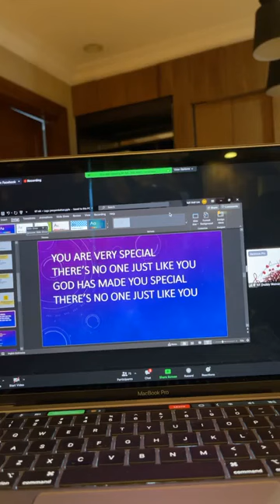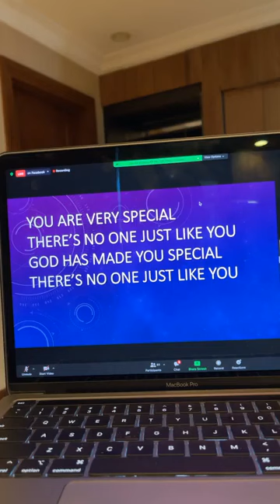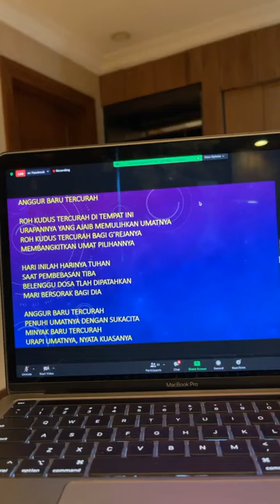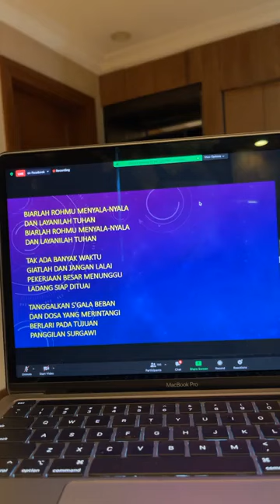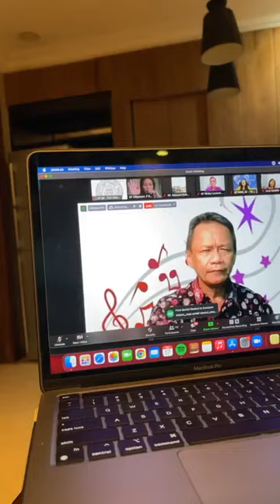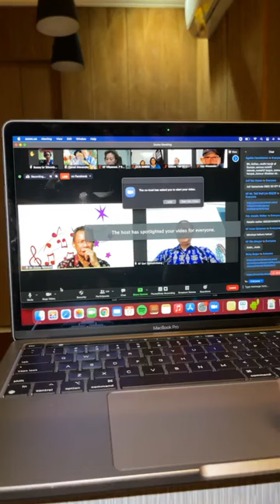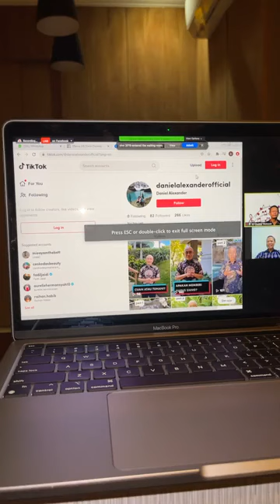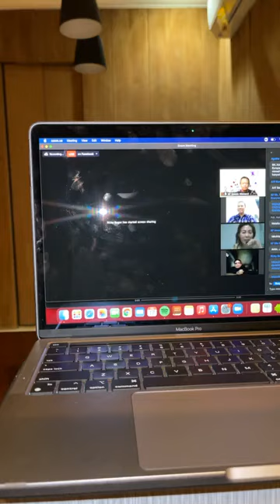"Waspada Intimidasi setan" Pdt Daniel Alexander